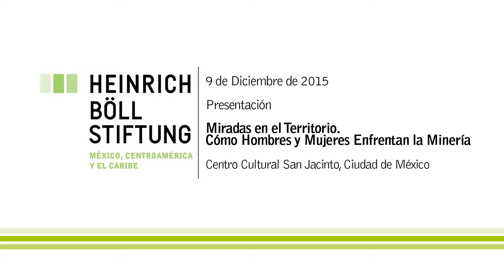Presentación de Alejandra Guillén, Periodista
Esta publicación, producto de la investigación y estudio de tres casos en los estados de Guerrero, Hidalgo y Oaxaca, contribuye al análisis de los impactos de la actividad minera en nuestro país. Con un enfoque de género, explica cómo la explotación minera incide en las relaciones entre hombres y mujeres en los territorios y profundiza las brechas de desigualdad.